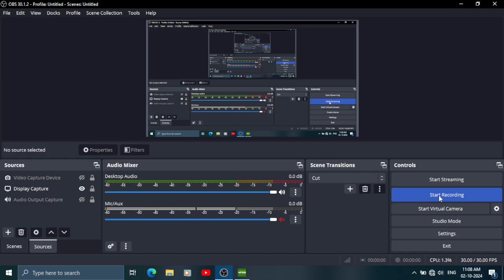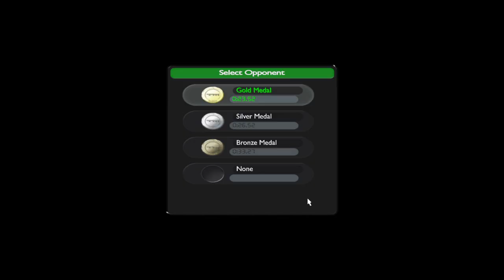Awesome trackmania nations forever gameplay world record